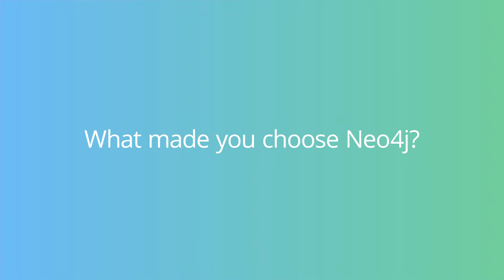NoSQL Data Modeling: 5-Minute Interview with Pascal Desmarets, founder and CEO of Hackolade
NoSQL databases are schemaless, so data modeling isn’t necessary – at least in theory. In practice, Hackolade saw a niche in the market to provide a tool to prepare data for storage in MongoDB and other NoSQL databases.

In this week’s five-minute interview (conducted at GraphConnect 2018 in NYC), we discuss how demand from large customers inspired Hackolade to adapt their product for Neo4j and Hackolade’s view of the future of graph databases.